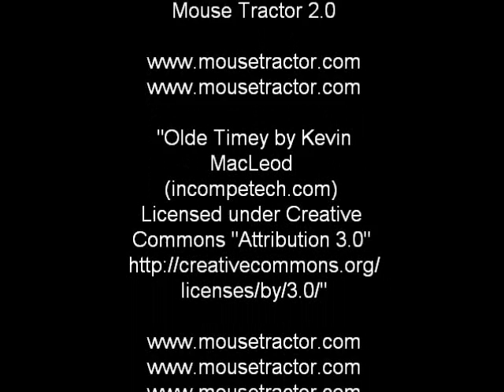How to Plow Super Fast with Mouse Tractor 2.0 on Farm Town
A cool utility that clicks your mouse for you on Farm Town or Farmville and saves your wrist.  It will allow you to plow, plant, or seed 500% faster.  Really helps if you hate all the clicking, have arthritis, or have carpel tunnel.